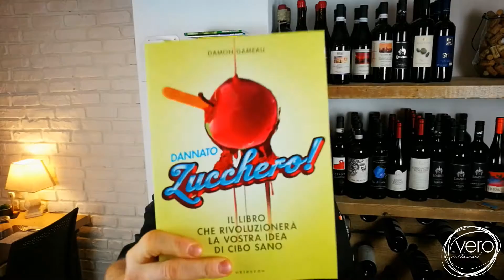Integralisti sì, ma con i cereali!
Ormai lo sapete, siamo tra i fan più accaniti dei cereali integrali bio coltivati in Italia... più integralisti di così non si può!
Scherzi a parte, perché utilizziamo solo gli integrali (comprese le farine)?
Cosa ne è dell'indice glicemico quando mangiamo raffinati?
Nella gara tra zucchero e cereale, per noi, può vincere solo il cereale.
Chef Davide ci spiega il perché.